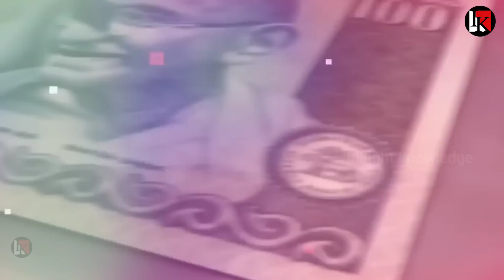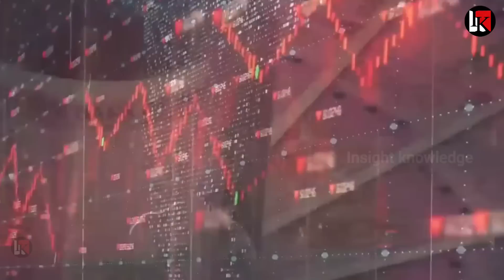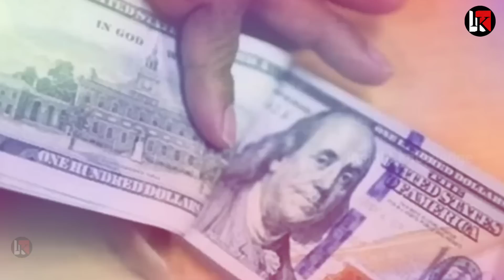10 महीनों का इंतज़ार खत्म डॉलर की छुट्टी रुपया ने दिखाया रंग